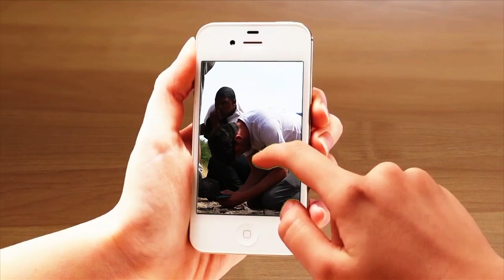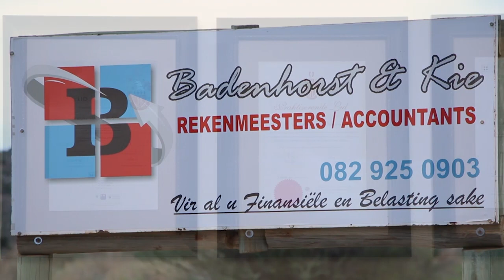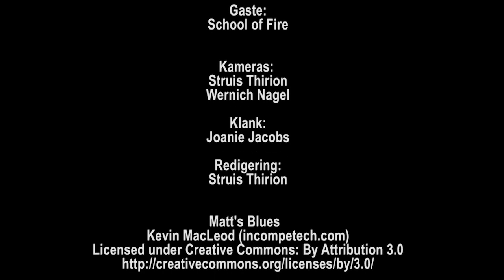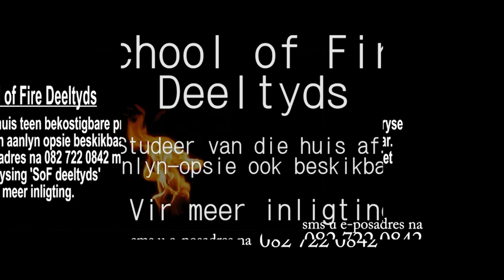Handstand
Hoekom op aarde sal volwassenes op hul hande staan en onderstebo onderhoude gee?